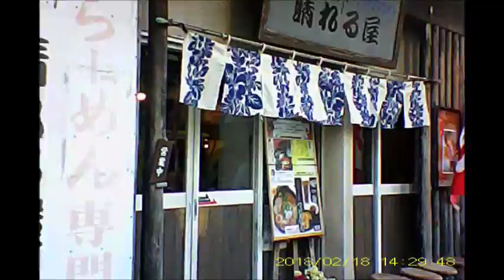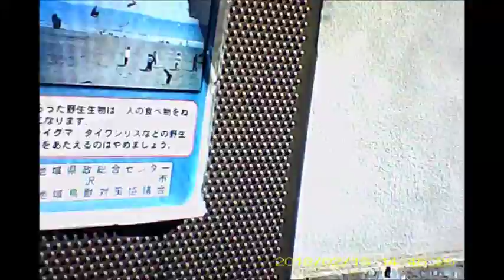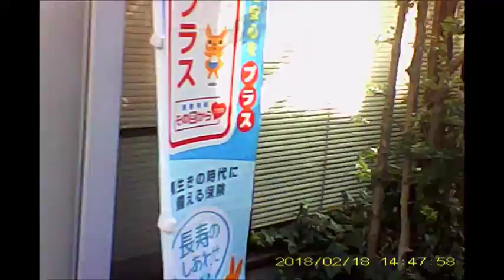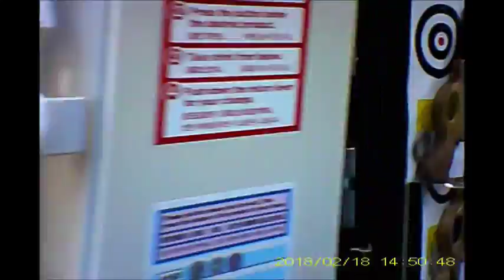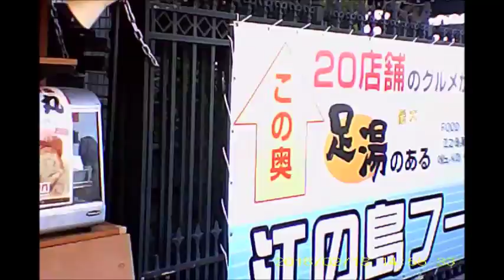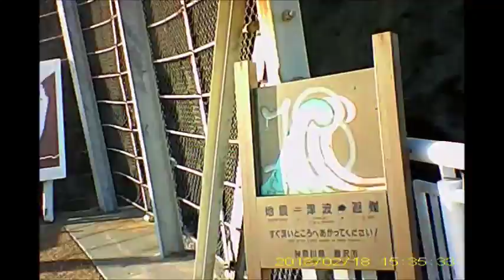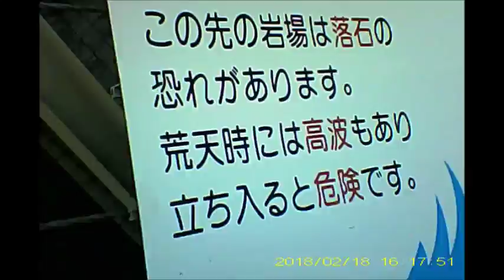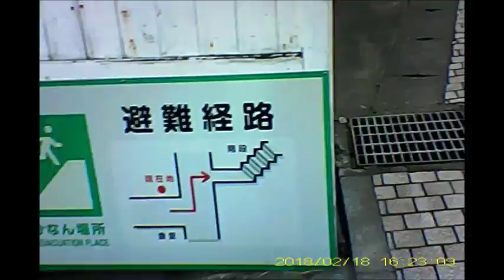江の島20180218を歩いてみた